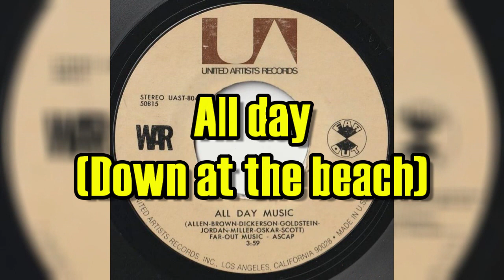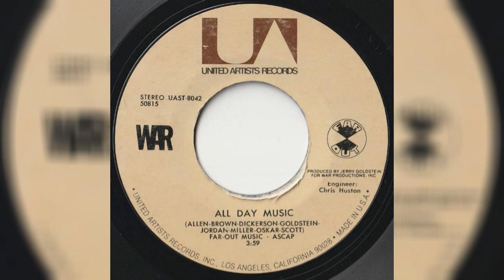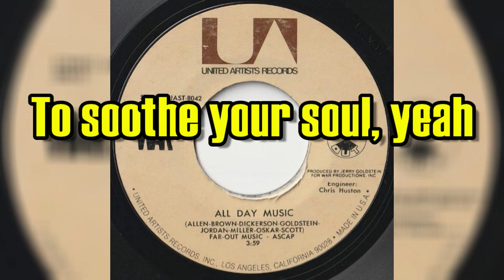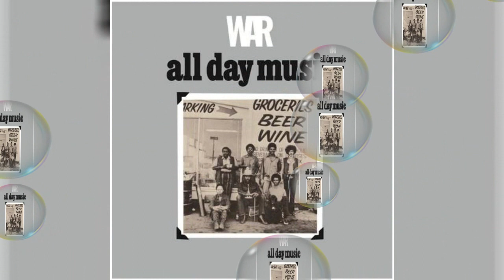"All Day Music" - War (lyrics)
1971 audio recording with lyrics
Genre: Soul/Funk